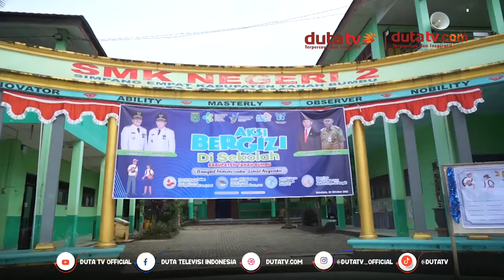Tanah Bumbu Launching Gerakan Aksi Bergizi Di Sekolah